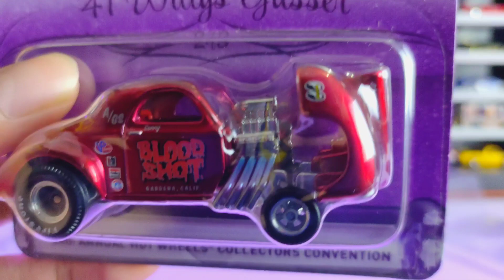HUNTING HOTWHEELS UNBOXING HOT WHEELS CONVENTION MODEL 2020